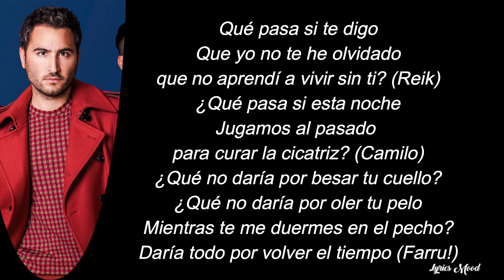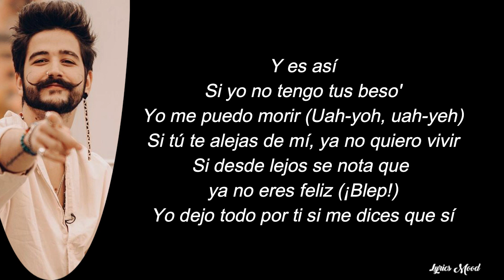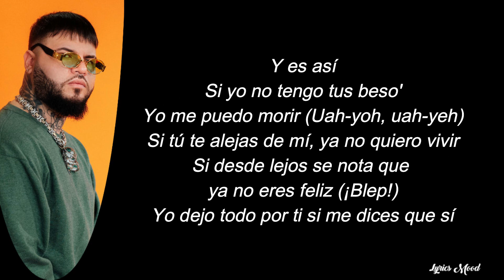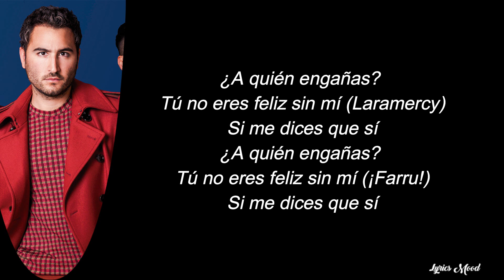Reik, Farruko, Camilo - Si me dices que si LETRA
NUEVO VIDEOO!!